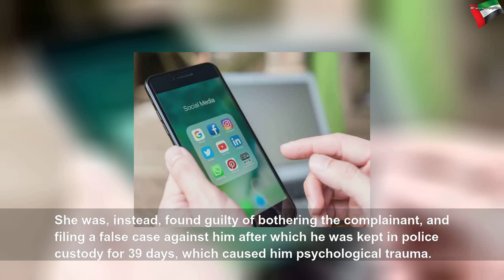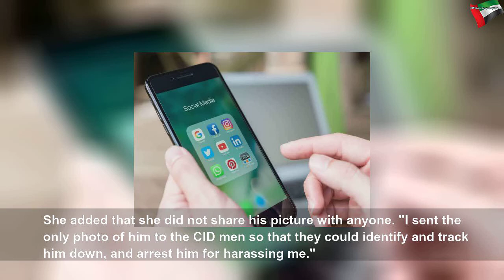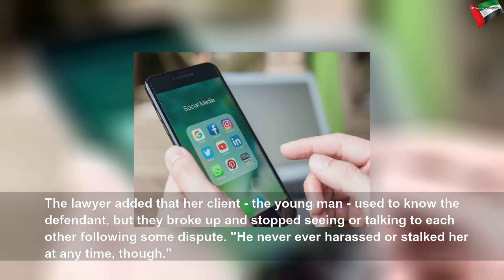Woman fined Dh10,000 for stalking ex-boyfriend in UAE, sharing his photos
Woman fined Dh10,000 for stalking ex-boyfriend in UAE, sharing his photos | Beautiful System